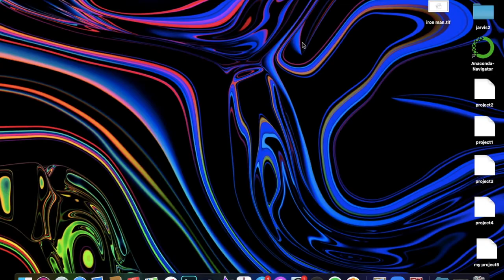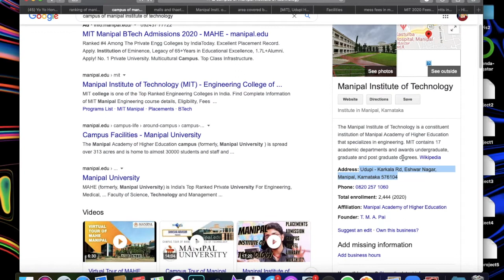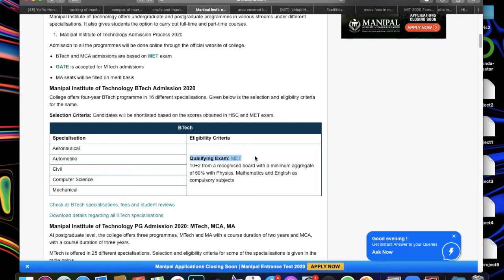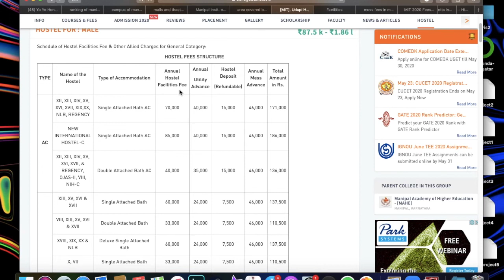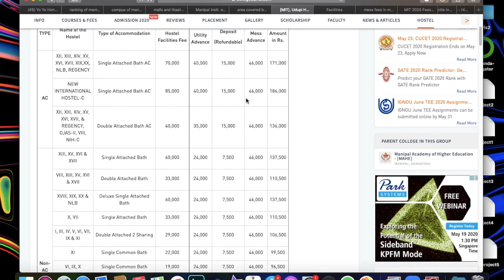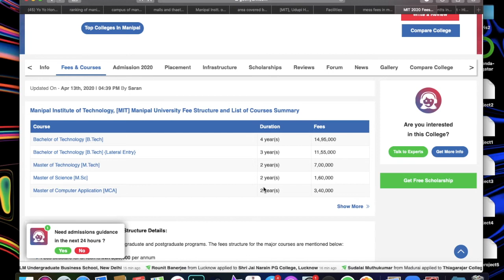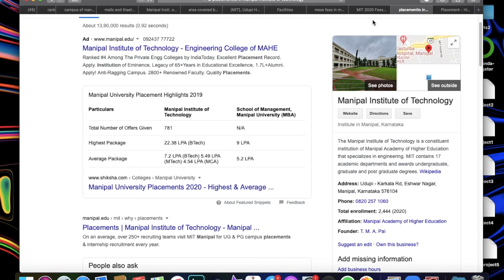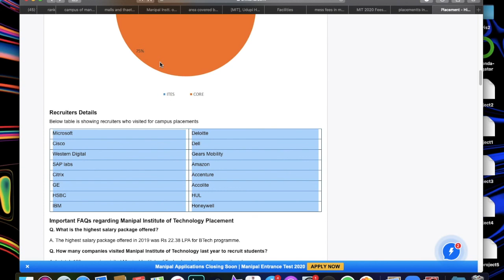Manipal Institute Of Technology | MIT | Placements | Admissions | Campus |Hostels| Worth it in 2020?